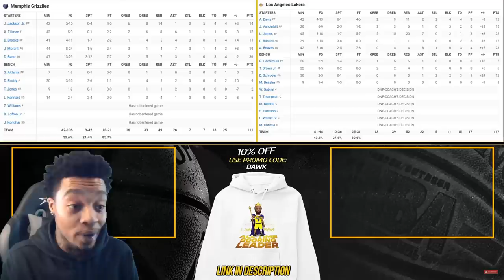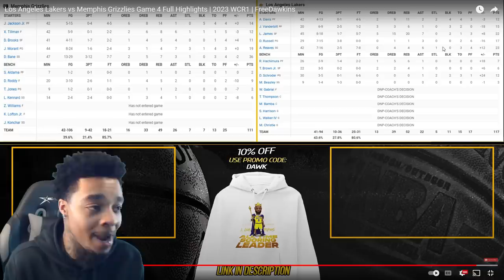FlightReacts To #2 GRIZZLIES at #7 LAKERS | FULL GAME 4 HIGHLIGHTS | April 24, 2023!